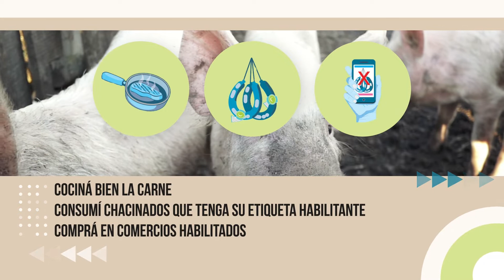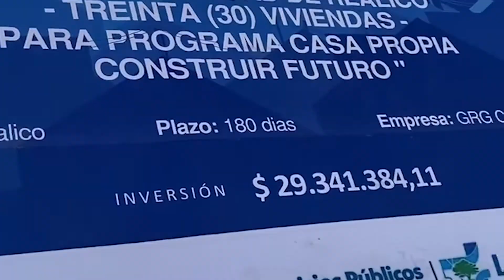PANORAMA DEPORTIVO TV 2022: FÚTBOL: FERRO C. O. REALICÓ 3 – 0 J. NEWBERY RANCUL 3ªF.L.P.F.”B”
Por la 3ª Fecha de la Primera “B” Zona Norte, del Torneo de la Liga Pampeana de Fútbol. En el “Cincuentenario” Ferro C. Oeste de Realicó le ganó 3 a 0 a Jorge Newbery de Rancul Partido disputado este domingo 29 de Mayo del 2022.
Goles Primer Tiempo: Julián Grossi (2)
Gol Segundo Tiempo: Facundo Gianninetto
Imágenes, Edición y Difusión: Héctor “Tito” Cabrera.  Panorama Deportivo desde Realicó La Pampa Argentina Difusión de actividades deportivas.